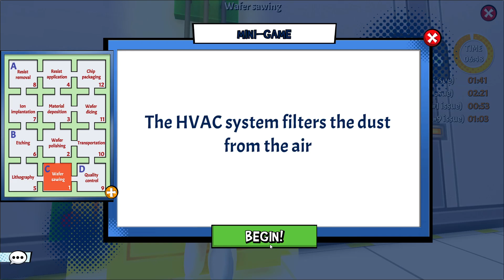What is Heroic Game Day? | HeroicGameDay.com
Just imagine, 30 minutes of this Experiential Learning every day – no Teacher, no Classroom Required – just a Student Loving to Learn these Critical Life Skills
HeroicGameDay.com